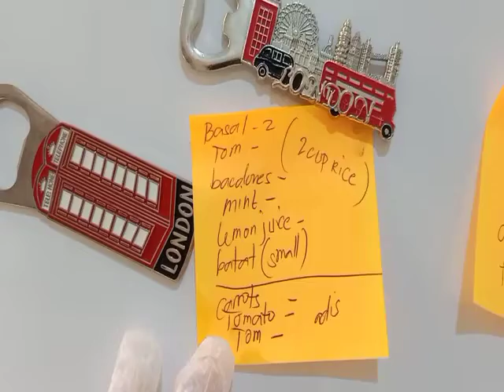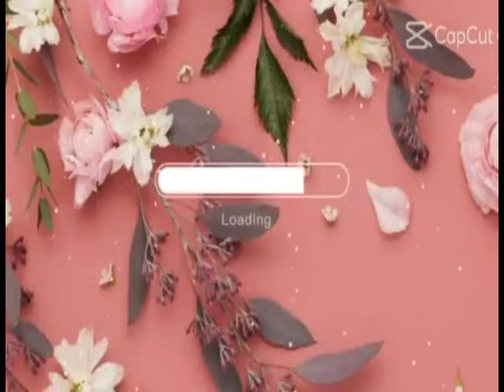Preparing all ingredients for lunch(magluluto si madam)hasmin tv